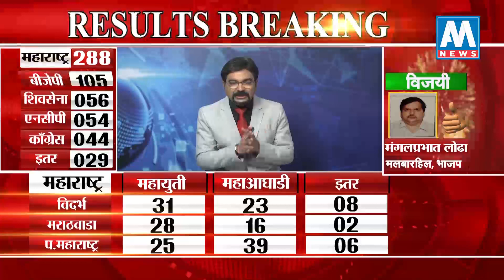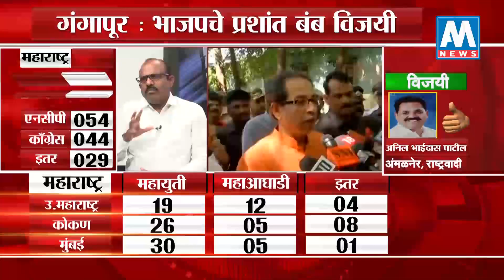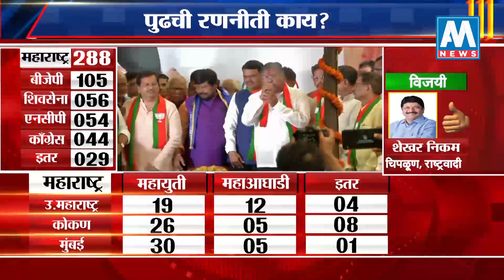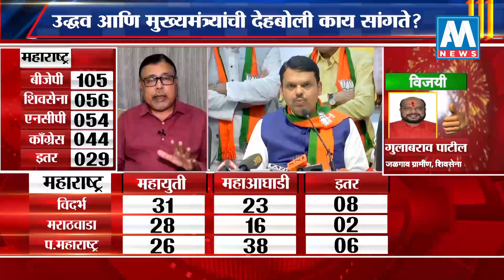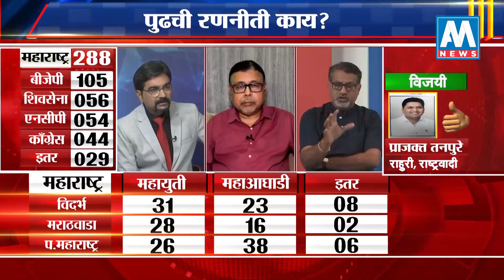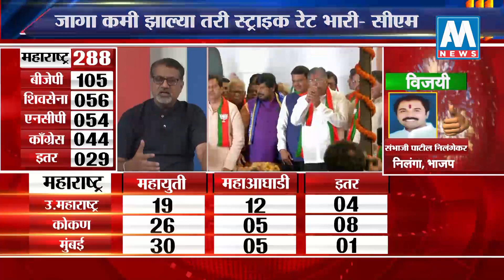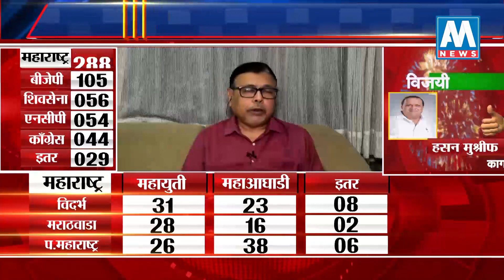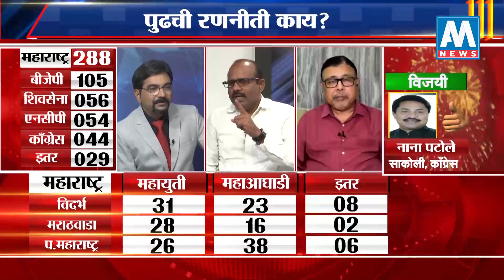Vidhan Sabha Result | जनता अखेर जनार्दनचं | AM NEWS